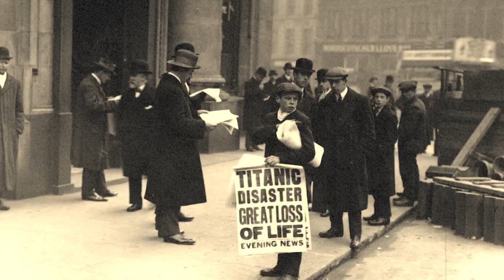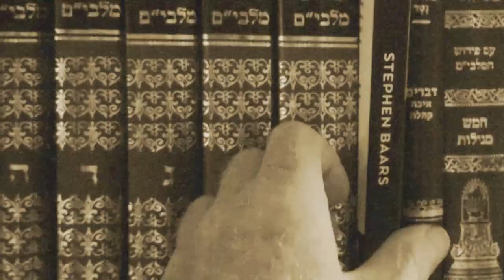I know you have been Abused, Ripped-off, Swindled and Cheated - Emotional Abuse or Narcistic Abuse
Whether it is emotional abuse or narcistic abuse it is time to STOP being a victim!
NOW!
Being a victim of abuse is the most traumatic thing a person can go through. If you have been victimized and suffered abuse, then you need a way out of the resentment, blame, anger, hate and pain. It's time to stop being a victim and end the abuse.

Constant criticism, accusation and attacks are grueling. Have you been the victim of disapproval and disparagement and rebuke? Then you know full well what it is like to be a victim and suffer abuse. Constant slurs and tirades of name-calling and ridicule can reduce a person to give up on life.

Check out WIN:
Change Your Thinking, Change Your Destiny:

I know you have been abused. I know you have been lied to. I know you have been ripped off, cheated, maligned, and that feeling of someone who took advantage of your generosity or friendship is really aggravating.

But by the end of this video, you are going to have a Teflon skin so that nothing and nobody will be able to bother you again.

Steve Jobs is as different to William Shakespeare as Rockefeller is to Oprah Winfrey. However, when we look at how they thought it is incredibly similar. It's not what they did that made them win, it's how they thought.

The winners learned it, and you can learn it too.

And this issue of resentment, is one of those key ideas that anyone can learn and will dramatically change the quality of your life.

How do you deal when you get ripped off.

Before we even get started, it's important to realize that this is one of the facts of life. King David talked about it 3000 years ago.

It's not a question of whether you are going to get ripped off or not, it's only a question of what you are going to do after you get ripped off.

In life, YOU CAN EITHER COMPLAIN ABOUT THE ICEBERG OR SEARCH FOR A LIFEBOAT, BUT YOU CAN'T DO BOTH.

I am sure you have heard this line: don't let it get to you, or, get over it. Or words to that effect. And the reason someone is telling this is because they can see that you are in the grips of resentment. And while those lines are easy to say, they are very hard to implement and live with.

So, I am going to give you a really simple way to think about it.

Now I know that what I am about to tell you is shocking, and your immediate reaction is to shut down this video, but if you let me explain I think you will realize HOW powerful and helpful this idea really is in your life.

Your villain is suffering worse than you.

Now I would not tell you that that is a particularly easy idea to grab hold of, because it's hard to see that your villain is suffering worse than you, when you are in the grips of resentment.

AND THAT IS THE VERY POINT, THE ONLY REASON YOU HAVE RESENTMENT IS BECAUSE YOU DON'T SEE THAT YOUR VILLAIN IS SUFFERING WORSE THAN YOU.

If you did, you would not have resentment.

A good example of how successful people think is Warren Buffet. Who says this line, you can always shoot them tomorrow.

Because he understands that you cannot succeed in life AND have resentment, you can either complain about the iceberg or search for a life boat, but you cannot do both.

He knows that the decisions you make when you are in the grips of resentment are invariably counter productive

I know you have been Abused, Ripped-off, Swindled, Cheated and Maligned.

ANY GAINS TO BE HAD FROM PURSUING RESENTMENT ARE FAR OUTWEIGHED BY THEIR LOSSES.

It's a really great feeling to win. And it's really debilitating to be lied to, cheated or abused. But the worst feeling of all, is to think that you are going to EVENTUALLY win.

Because that's what resentment really is. It is toxic and it's burning a hole in your side.

YOU THINK YOU ARE GOING TO EVENTUALLY WIN, BECAUSE YOU DON'T REALIZE YOU ALREADY HAVE.

There is nothing you are going to be able to do to them worse than what they have already done to themselves.

It's easy to see with other people and in the extreme.

PEOPLE WHO DO MISREABLE THINGS TO OTHER PEOPLE, ARE MISREABLE PEOPLE THEMSELVES. Anyone who could do cruel things to fluffy animals is not someone who you are going to enjoy their company.

Because these kind of people are miserable people. There is nothing you can do to them worse than what they have already done to themselves.

Anyone who lives with this idea will never suffer abuse.

Highly successful people think in ways that make them resentment free.

YES this idea is hard to grab hold of, until you realize it's a lot easier than holding onto RESENTMENT.